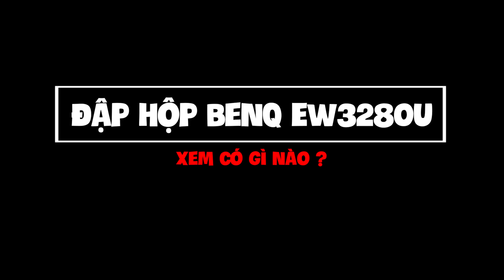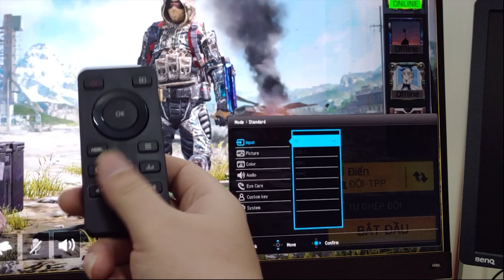THỬ ĐẬP HỘP MÀN HÌNH GAMING 4K 18 TRIỆU CHƠI GTA V, CFZ, CODM CÙNG NAM ART VÀ MUN, NGỐ !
Giờ thì 2 em mèo Mun và Ngố của mình đã được lên sóng và thậm chí còn được đập hộp chiếc màn hình gaming 32 inches 4K HDRI này nữa nhé ! Nhất 2 đứa luôn rồi đó ^^

Các thông số quan trọng về màn hình EW3280U:
1. Độ phân giải 4K HDR, kích thước 32inches hỗ trợ HDRI.
2. Công nghệ FreeSync cho dải màu sắc nét.
3. Loa ngoài tích hợp Trevolo và điều khiển rời !
4. Công nghệ Eye-care bảo vệ mắt trong quá trình sử dụng lâu dài.

+ Hãy cùng tớ chinh chiến mỗi buổi tối thứ 2 4 6 7 vào lúc 8h00 nhé ! Cho dù tớ tuổi đã cao mắt mờ tay chậm nhưng nhất quyết sẽ vẫn cố gắng hết mình nha !